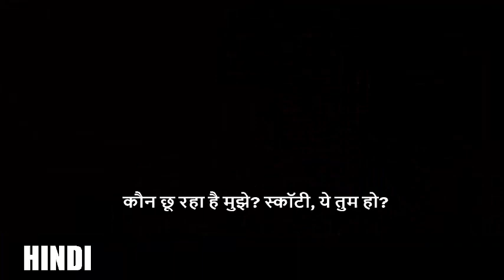Euro Trip In 9 Languages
00:00 - Original
02:24 - French
04:48 - Hindi
07:14 - Italian
09:39 - Latin Spanish
12:02 - Polish
14:26 - Portuguese (Brazil)
16:54 - Russian
19:16 - Turkish